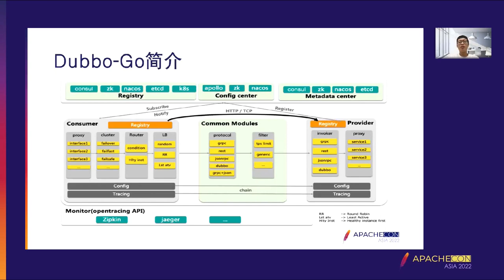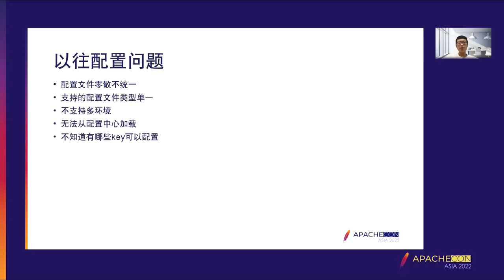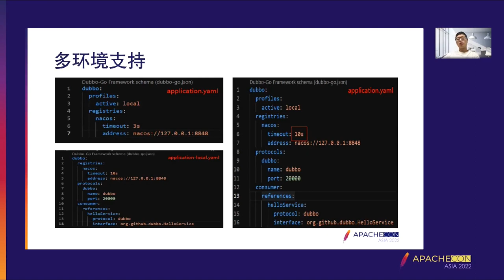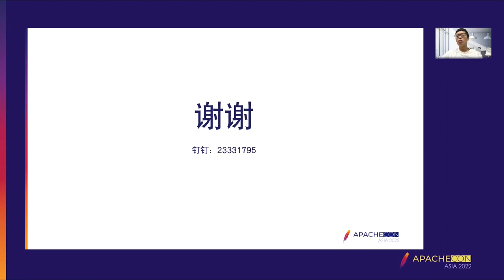Dubo-Go Configuration Design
Yunxing Zhao: dubbo-go, Software engineer, Mainly involved in the development and design of Dubo-Go

This topic mainly describes dubo-Go configuration file usage, remote loading process and so on